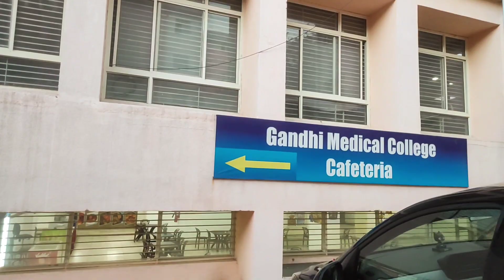Gandhi Medical College, Bhopal(Madhya Pradesh) Campus Tour | Hamidia Hospital |Medical Stud Vlog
⁠follow @milinddawar02